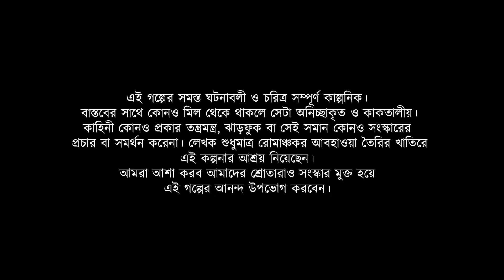Baganbari (বাগানবাড়ি) | Arnab Das | Horror Story | Kahini Audio Story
এই ২০২২ এও একটা বাগানবাড়িতে এমন কি রহস্য লুকিয়ে আছে? কে খুঁজে দেবে সমাধান? গা ছমছমে রহস্যময়তায় অর্ণব দাশের কলমে 'বাগানবাড়ি'।

In Association with Pandulipi
A Story by Arnab Das
Narrator/ Caretaker - Aarka Pravo Ghosh
Pradip & other voices - Saikat
Labonyo - Srijeeta
Shantichoron Dubey - Soumik
Animesh Chatterjee - Tanmoy
Botuk Daa - Sagnik

Sound Design & SFX: Suvranil
Poster Design & Introduction: Sagnik

(Use Headphones For Better Result)
Please like | Comment your review | Share to your friends